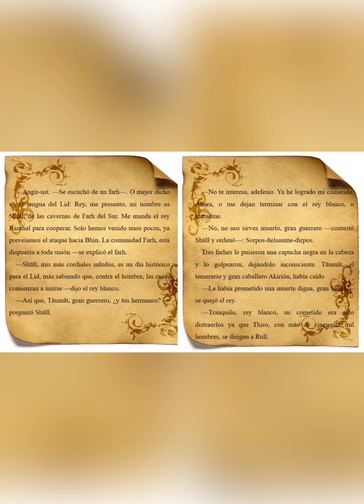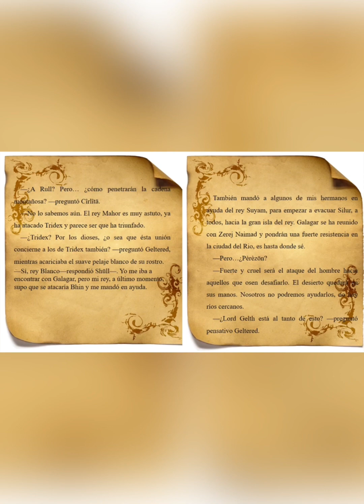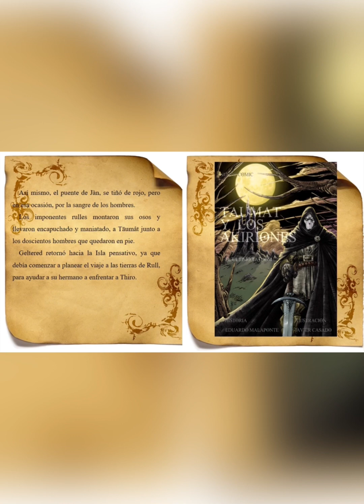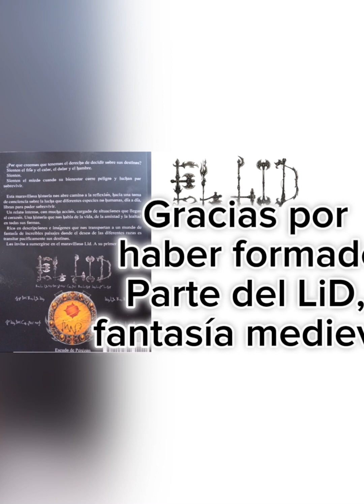Audiolibro 🗡️⚔️Fantasía Medieval Audiolibro sagafantasticaellid war 13x06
Geltered y Los Rulles Blancos reciben una inesperada ayuda , para enfrentar a Täûmát y sus Akiriones. Último Audiolibro de este, mi primer libro, el LiD, “La Unión de las Razas”. Gracias por seguirnos y sumarte al canal

Aquí en los links, los dos primeros libros, las redes y el nuevo cómic...

Aquí el cómic, Täumât y Los Akiriones

Aqui el libro uno, "La Unión de las Razas"

Aquí el libro dos "Vientos de Guerra "